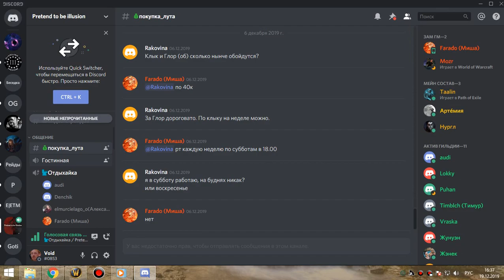рс 25об бдк 19 12 19